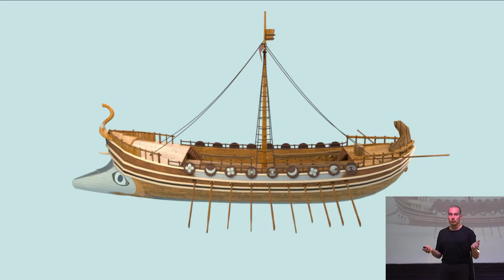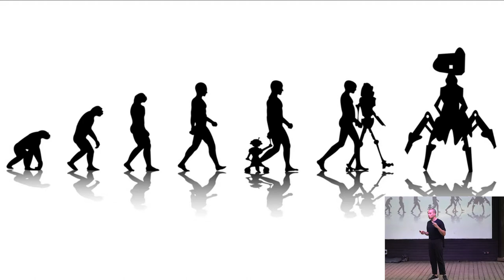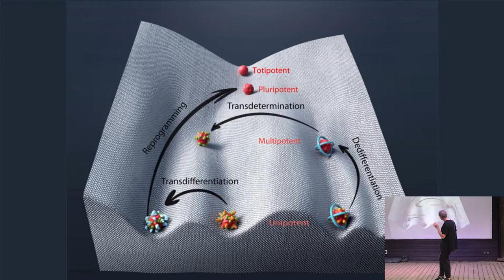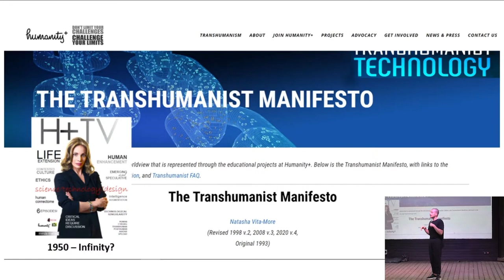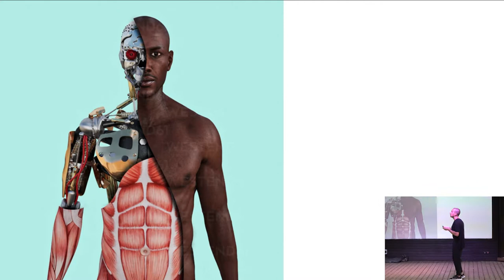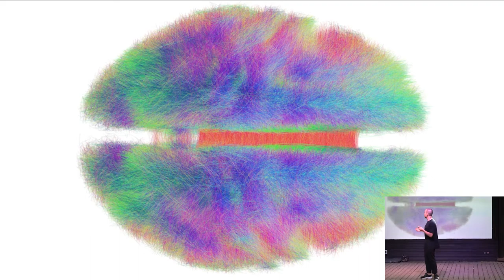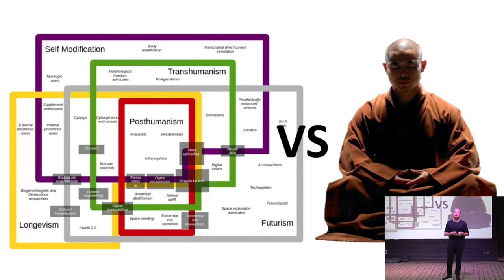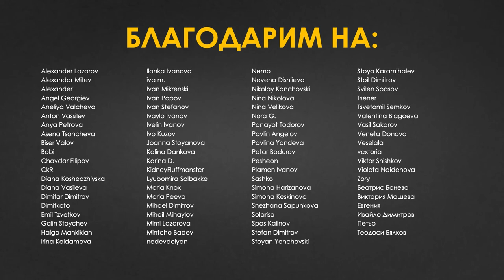Ratio премиера: В търсене на безсмъртие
Постоянният технологичен и научен напредък преобръща парадигмите и животите ни. Искаме да разшифроваме Вселената, но и да надминем боговете си и дори да превземем галактиката. Искаме всичко.

Един от последните бастиони, непокорени от човечеството, остава смъртта. Но дали експоненциалният прогрес ще ни позволи да поискаме безсмъртие?

В това видео ще обсъдим:
📌 Как прогресът на биоинформатика, генетика, биотехнологии и тъканно инженерство ни доближават до безсмъртието?
📌 Може ли науката да победи смъртта?
📌 Какви биха били последствията от постигането на подобна цел?
📌 Как ще изглеждат моралът и етиката на един такъв свят на бъдещето?
📌 Дали това, което виждаме като осъзнат технологичен прогрес, не е всъщност неосъзнат еволюционен стимул?

На сцената застават биологът-футурист Спас Керимов и философът-юрист Стоян Ставру.
Ще можем, ако не да срутим, то поне да избутаме нататък последната бариера – смъртта.